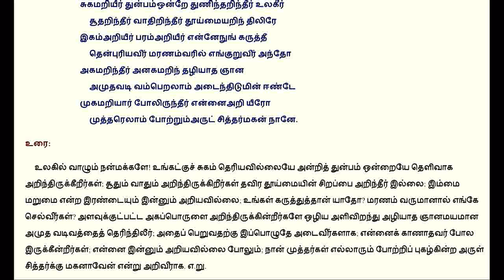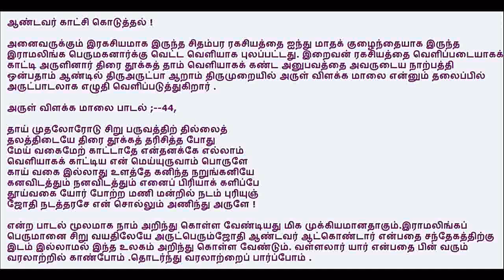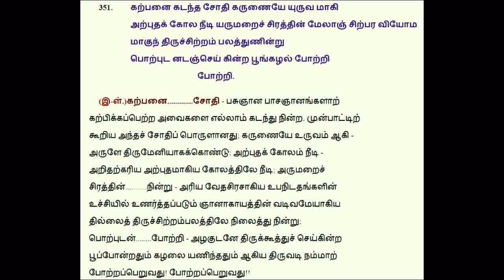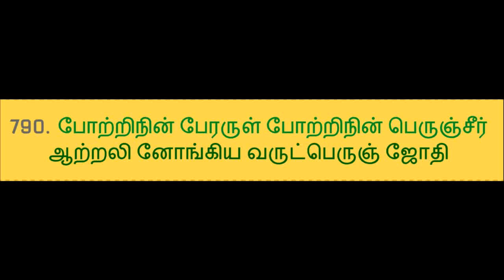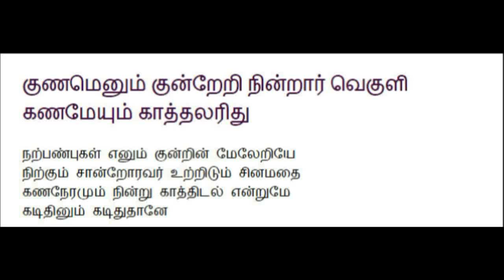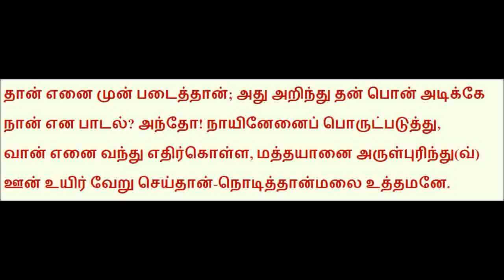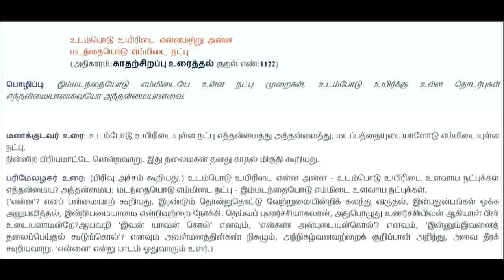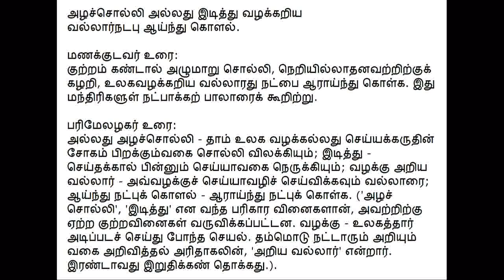ArutPerumJodhiAgaval 108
Date : 20160123